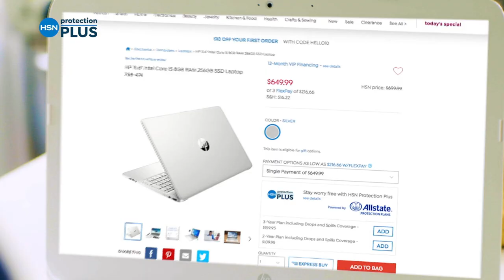HSN | Sundays Rock! With Mine Finds by Jay King 03.20.2022 - 07 PM